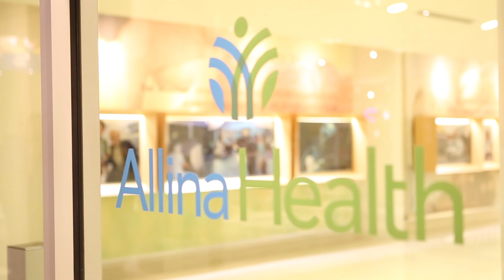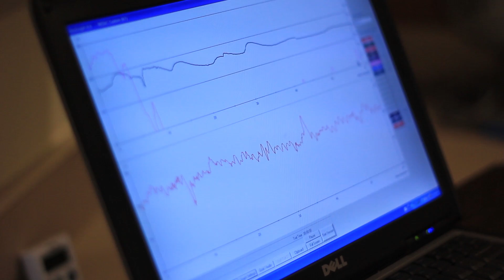Change to Chill Stress Test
See what real, physical changes happens to your body when you’re under stress.